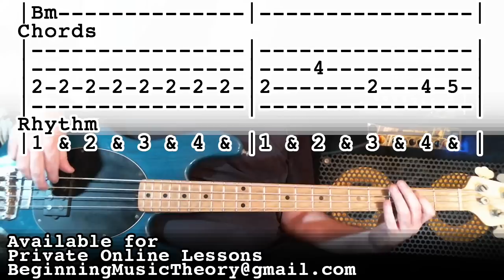WHAM - LAST CHRISTMAS BASS COVER+TAB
Key- D Major Tuning- Standard Progression- I vi ii V
The original bass player played around with the part, here is a repeating pattern that does not change much so you can easily play the song.  Some fills were played but not notated.